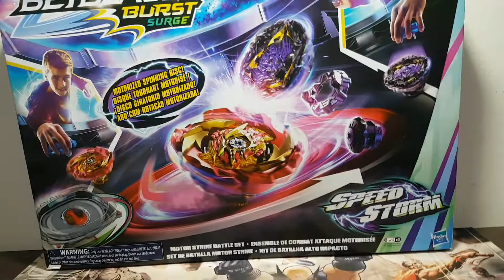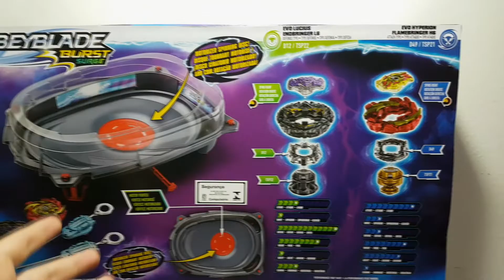[Port-BR] Set de Alto Impacto! - Speed Storm! - Mas Ele Gira? Episódio 102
Muito top essa arena, galera!